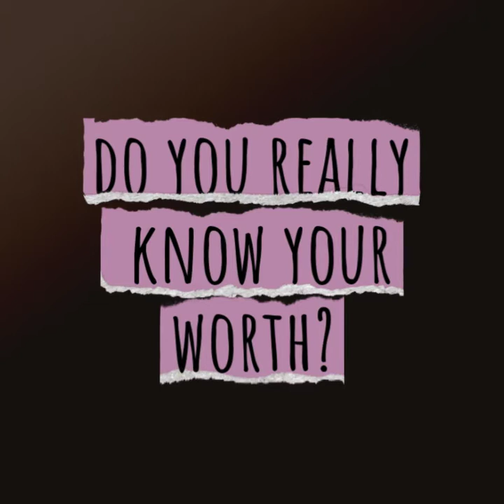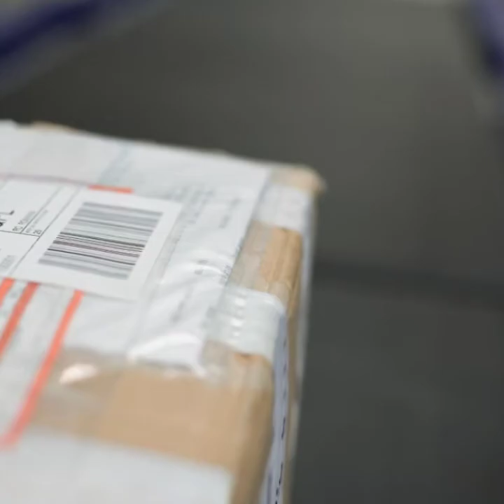How much should I charge for my services or products?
Pricing has to be one of the most asked questions when it comes to the doulas and beaders that we teach. You must charge whatever it is that your product or service is worth and stand on it. You essentially create the worth. If you need help, we can help. Join our online coaching program, advanced doula training, waistbeads business or vending class to learn more about pricing.